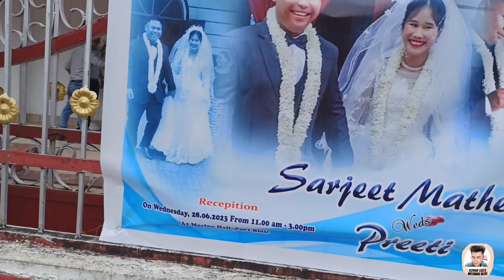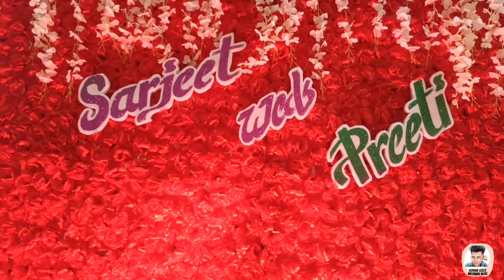Wedding Reception of SARJEET weds PREETI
Joint us in the wedding of SARJEET weds PREETI. It is a interesting vlog.. here you can experience Andaman people wedding..